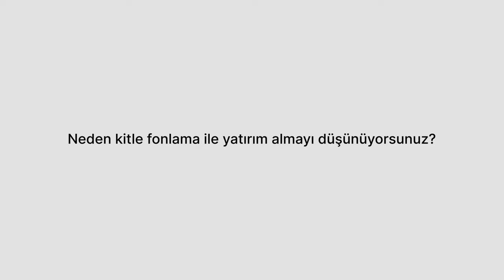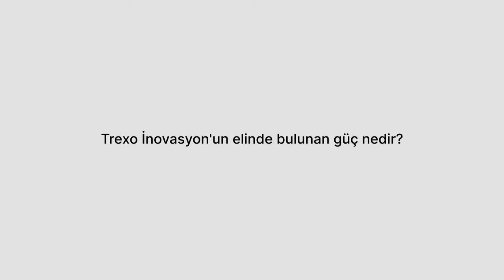Trexo | Paya Dayalı Kitle Fonlama Kampanyası Ön Talep Videosu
Trexo Ön Talep Topluyor

Ön talep süreci sadece 1 hafta süreyle açık olacaktır (TOPLANAN ÖN TALEBE GÖRE SÜRE DEĞİŞEBİLİR).
Yurt dışı operasyonlarını yönetmek amacıyla %100 sahipliği Girişimci Ortaklara ait olan Trexo Innovation Inc. şirketi başarılı fonlama sonrası Türkiye'de kitle fonlama yatırım turuna çıkan Trexo İnovasyon A.Ş.'ye devredilecek olup, bu kampanyaya yatırım yaparak ortak olan yatırımcılar aynı zamanda Trexo Innovation Inc.'e de ortak olacaktır.
Toplanan Ön Talebe göre;

Girişim Şirketinin Yatırım Turunda bedelsiz paylar hariç yeni çıkarılacak %5 ile %7 payın arzı söz konusu olacaktır (ARZ ORANI TOPLANAN ÖN TALEBE GÖRE DEĞİŞEBİLİR).

Girişim Şirketinin fonlama tutarı 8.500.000 ₺ ile 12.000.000 ₺ aralığında olması planlanmıştır (FONLAMA TUTARI TOPLANAN ÖN TALEBE GÖRE DEĞİŞEBİLİR).

Bu kampanyada minimum yatırım tutarı 500 ₺ olarak planlanmıştır.
Ön talep oluşturarak yatırım turunda en az bildirdiği ön talep tutarı kadar yatırımı kampanyanın ilk 15 (on beş) günü içerisinde yapan yatırımcılara yatırım tutarlarına verilecek paylara ek olarak %10 ilave bedelsiz pay verilecektir. Bu kampanya 15 gün ile sınırlı olacaktır.
Ön talep yapılıp yapılmadığına bakılmaksızın yatırım turunun başlama tarihi itibari ile ilk 15 gün içerisinde EFT veya Kredi Kartı ile;
En az 500 ₺ - 7.499 ₺ aralığında yatırım yapan yatırımcıların yatırım tutarlarına verilecek paylara ek olarak ilave %15 bedelsiz pay ve 3 ay boyunca web sitemiz üzerinden yapacakları tüm alışverişlerde %10 indirim,
En az 7.500 ₺ - 24.999 ₺ aralığında yatırım yapan yatırımcıların yatırım tutarlarına verilecek paylara ek olarak ilave %20 bedelsiz pay ve 3 ay boyunca web sitemiz üzerinden yapacakları tüm alışverişlerde %15 indirim,
En az 25.000 ₺ ve 249.999 ₺ aralığında yatırım yapan yatırımcıların yatırım tutarlarına verilecek paylara ek olarak ilave %25 bedelsiz pay ve 3 ay boyunca web sitemiz üzerinden yapacakları tüm alışverişlerde %20 indirim,
En az 250.000 ₺ ve üzeri yatırım yapan yatırımcıların yatırım tutarlarına verilecek paylara ek olarak ilave %30 bedelsiz pay ve 3 ay boyunca web sitemiz üzerinden yapacakları tek seferlik alışverişlerde %25 indirim hediye edilecektir. Bu kampanya 15 gün ile sınırlı olacaktır.